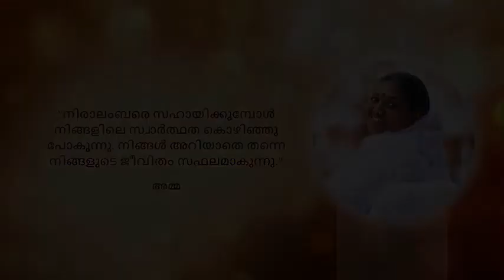3.2.2 Water Level (Malayalam) (മലയാളം)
In this video, you will learn about Water Level and its uses.